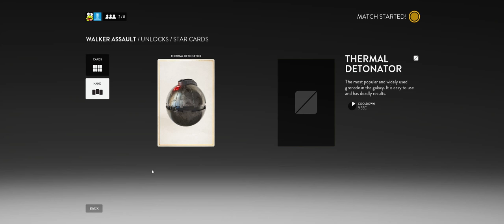Star Wars Battlefront Beta + Part 1 + Half an Hour of Walker Assault on Hoth